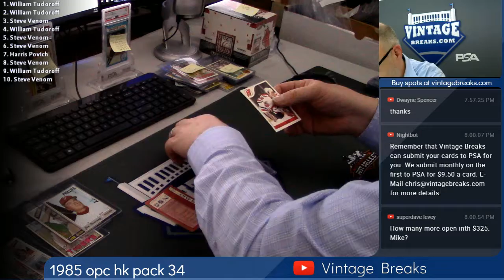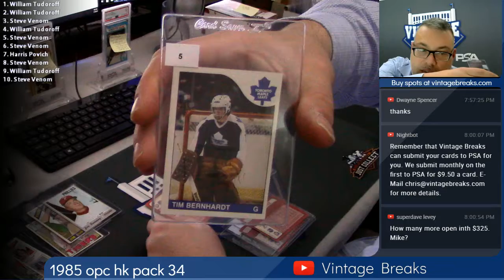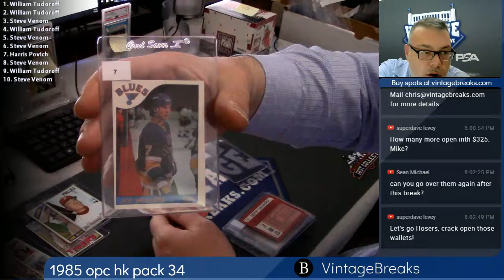2018 11 08 1985 O-Pee-Chee (OPC) Hockey Wax Pack 34